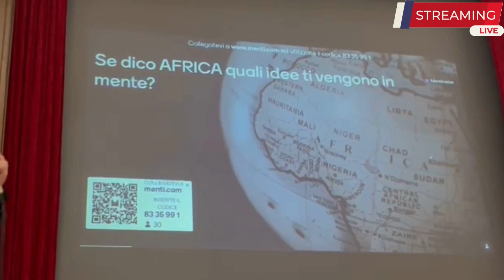CISS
Presentazione della mostra "1 NUOVI GESTI DELL'ACQUA" e del progetto "Mapping for Change — Agenda 2030"
Questo il programma:
Ore 8.30 - SALA TEATRO
Saluti Dirigente Scolastico del "Regina Margherita" di Palermo prof.re Domenico Fatta
Intervento prof.ssa Nadia Spallitta, referente per l'Educazione Ambientale
Intervento dott. Sergio Cipolla, presidente del CISS/Cooperazione Internazionale Sud Sud
Presentazione "I nuovi Gesti dell'Acqua", a cura di Federico Monica, fondatore di PlaceMarks
Presentazione "Mapping for Change — Agenda 2030" e proposta laboratoriale
Ore 10.30 - PORTICATO DEL PLESSO ORIGLIONE: Visita della mostra